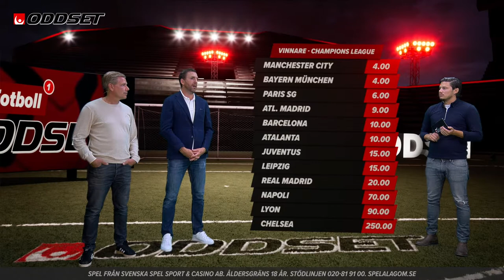Studio Oddset Fotboll - Champions League och Allsvenskan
Champions League är tillbaka och det vankas returmöten i åttondelsfinalerna. Gäst denna vecka i Studio Oddset Fotboll är förre allsvenske skyttekungen Christer Mattiasson och IFK Göteborgs tidigare sportchef Mats Gren som finns med på videolänk. De tar ett grepp på de allsvenska matcherna!